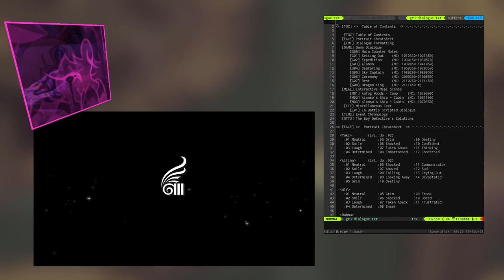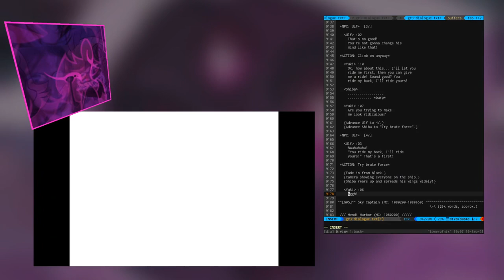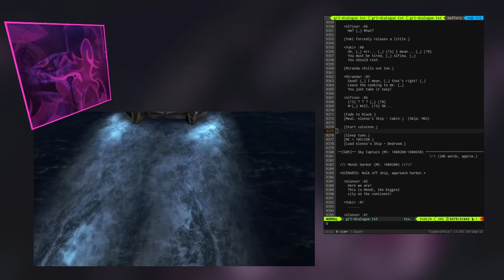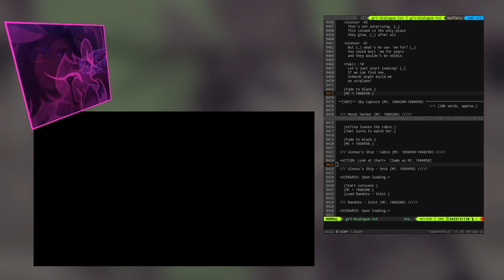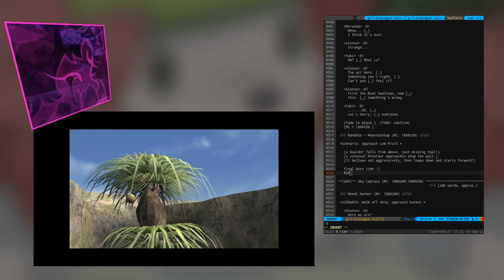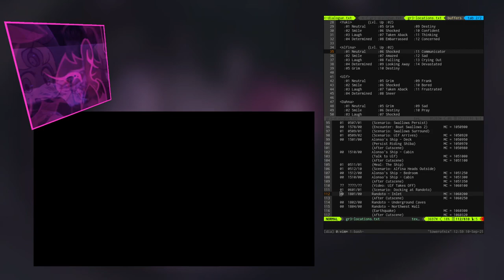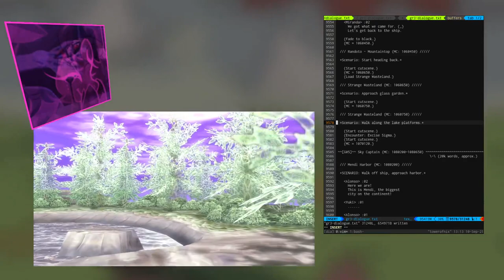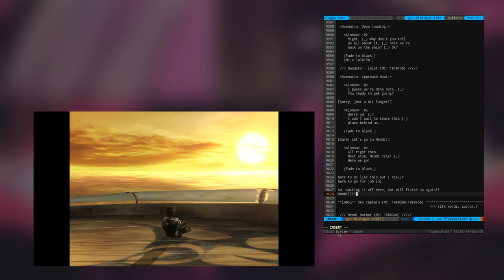GIII Dialogue: Boat Travels & Randoto